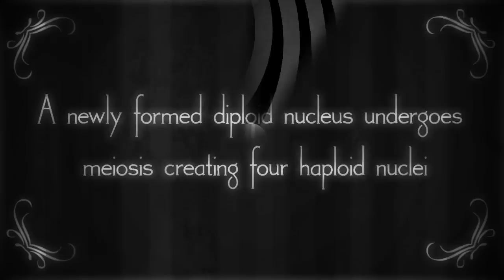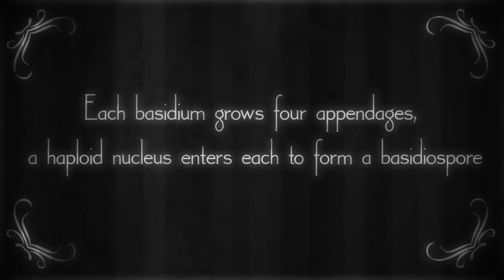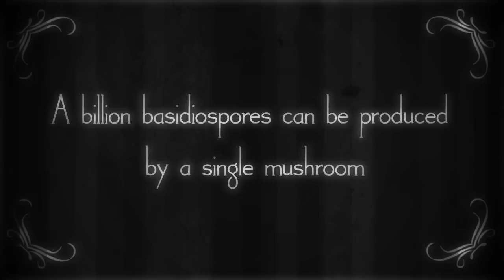Life cycle of a mushroom by Tom Beg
A collaboration between the University for the the Creative Arts (UCA) and the University of Kent (UoK). The animation was created by Thomas Beg.